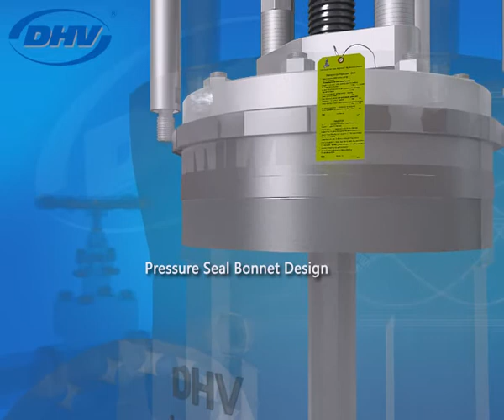PARALLEL GATE VALVE